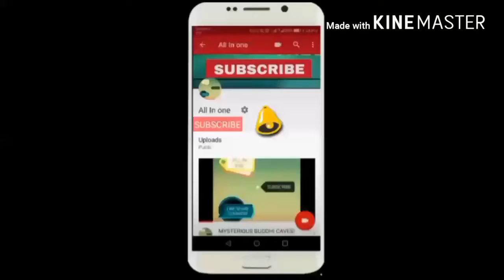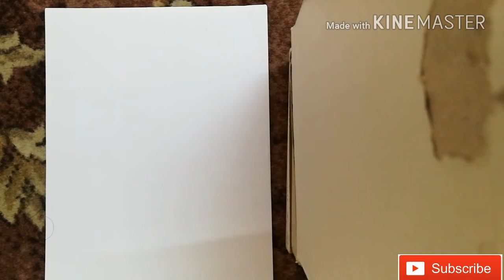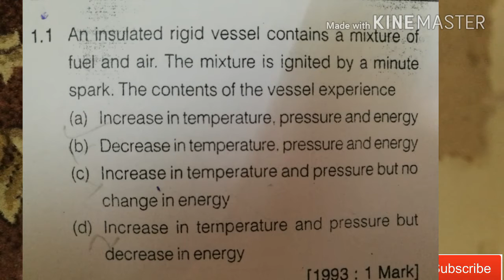#1 SOLVED QUESTION OF GATE THERMODYNAMICS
HEY GUYS WELCOME TO ALL IN ONE
IN THIS VIDEO WE ARE GOING  TO DISCUSS ABOUT THE GATE QUESTION AND THEIR SOLUTIONS\